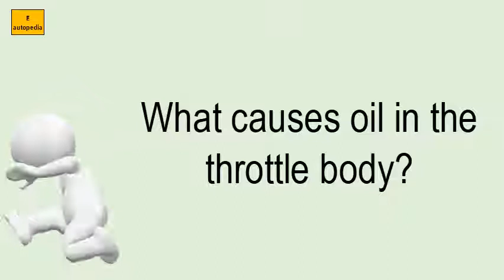What Causes Oil In The Throttle Body?